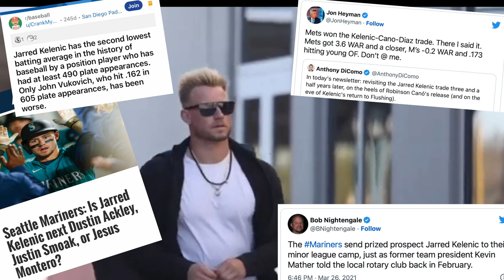When Jarred Kelenic Got His Swag Back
@Mariner's Social Media Team: I'm looking for work, just saying...